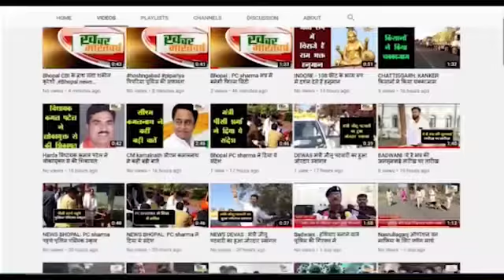बनखेड़ी : बनखेडी विकास खण्ड के 25 ग्रामो में संचालित सामुदायिक आधारित बैठक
बनखेडी के गुरुकृपा रेस्टोरेंट में नेटवर्किंग मीटिंग का आयोजन रखा
आशा निकेतन कल्याण केंद्र संस्था के साथ ग्रामीण अंचलों में कार्य करेंगे
          इस बैठक का मुख्य उद्देश्य समान्य उद्देश्य स्वम सेवक को एक मंच पर लाना